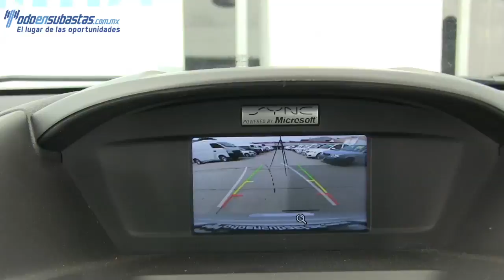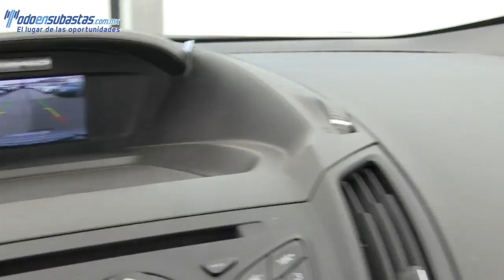E44166 FORD / ESCAPE / 2014